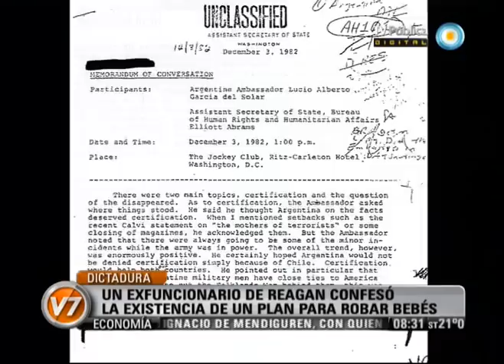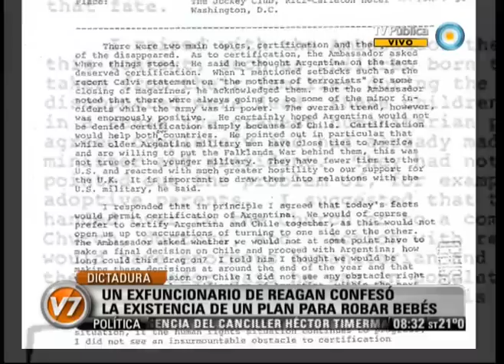Visión Siete: Funcionario de Reagan confesó la existencia de un plan para robar bebés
"Estados Unidos estaba al tanto de que había niños sustraídos a sus familias y entregados a otras cuando sus padres estaban prisioneros o muertos", reconoció ante la Justicia Elliot Abrams, un importante funcionario de la administración Reagan, que fue citado a declarar por un documento revelado que demuestra que la dictadura se negó a devolver a los chicos apropiados. Emitido por Visión Siete, noticiero de la TV Pública argentina, el viernes 27 de enero de 2012.